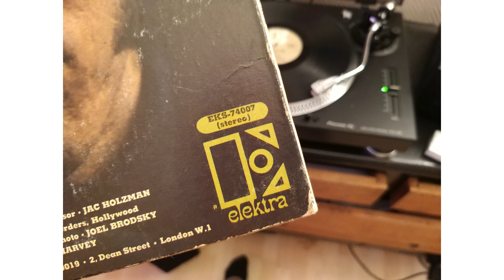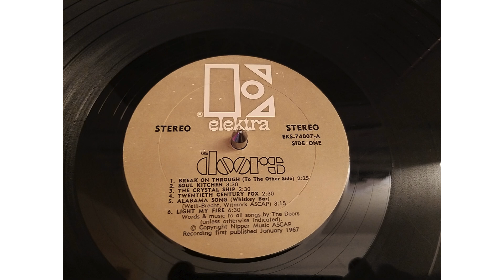The Doors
Album The Doors 1967

° Alabama Song (Whisky Bar)
° Back Door Man
° Soul Kitchen